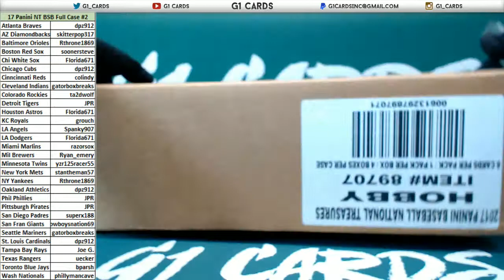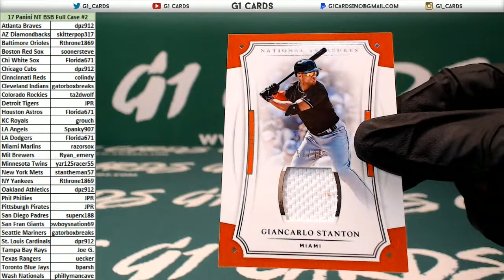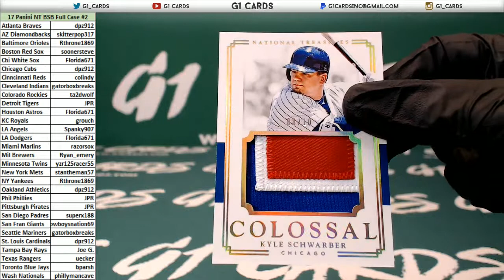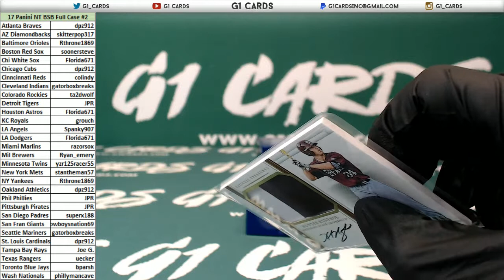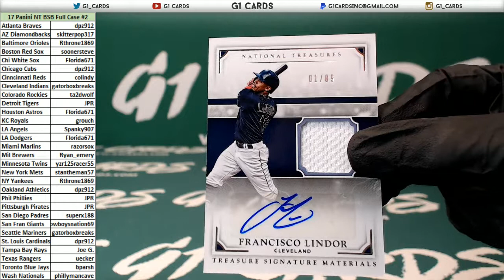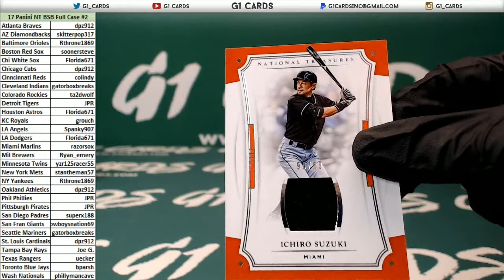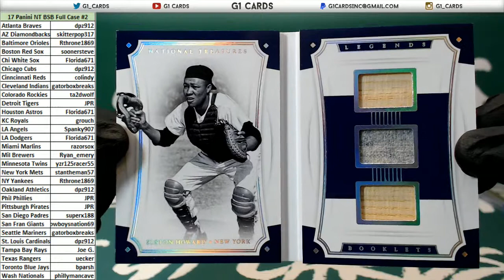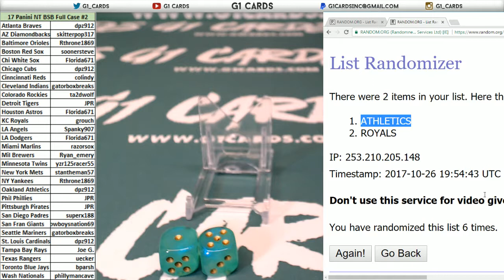2017 Panini National Treasures Baseball PYT #2